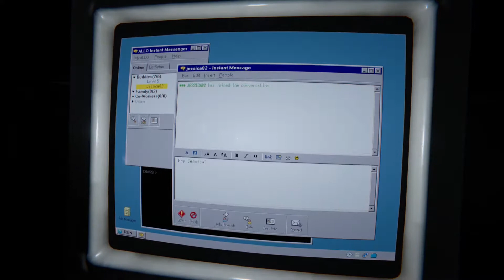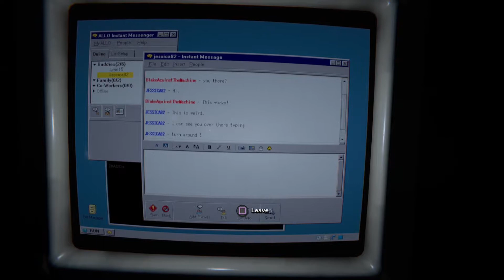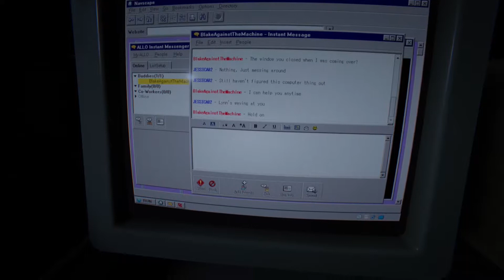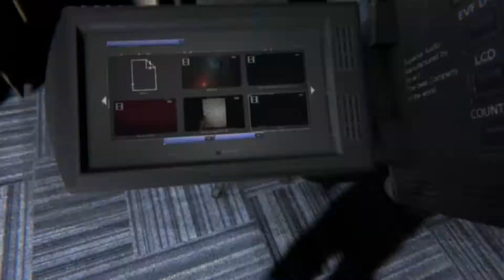Outlast 2: Episode 20 - Just Gossip | Lozada Gaming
Felisha and Michael exploring more on our quest to eventually get to the mines while surviving villagers and majestic school visions.